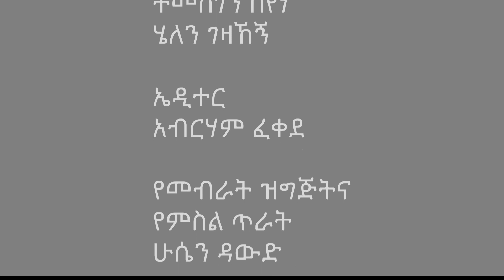በአባይ ጉዳይ ከ800 በላይ ቪዲዮዎችን ሰርተናል- ኡስታዝ ጀማል በሽር (ክፍል አንድ)